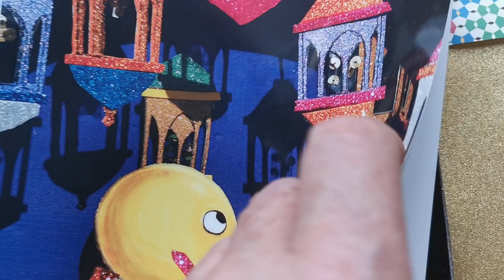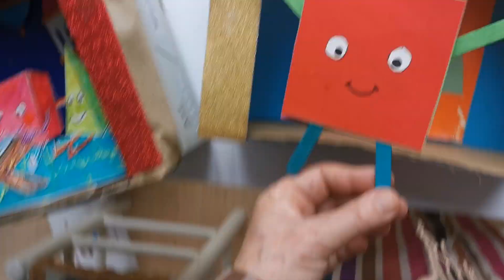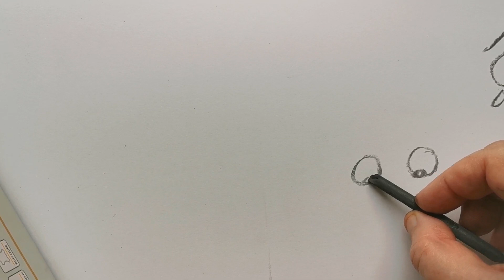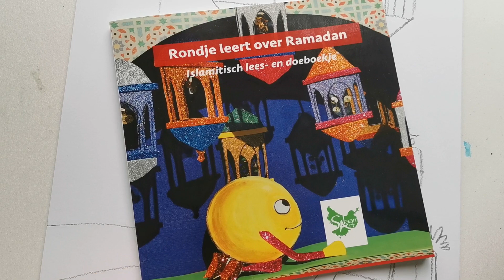Rondje leert over ramadan werkvormen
In deze video zien wij hoe je Rondje en zijn vriendjes kan maken.
Het is een registratie van een live uitzending.